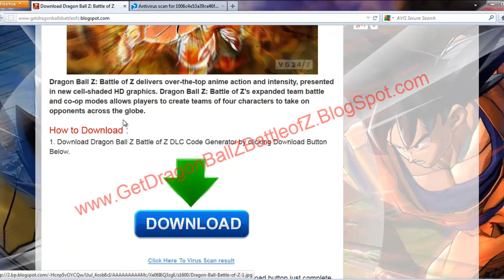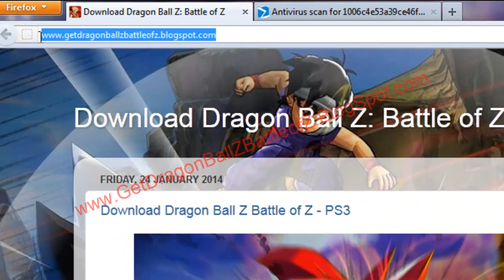Dragon Ball Z Battle of Z DLC Game Download Free - PS3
This Video tutorial will show you how to get Dragon Ball Z Battle of Z DLC Game codes for free for your PS3. To get this rare free Dragon Ball Z Battle of Z DLC Codes, You only need to follow the web site mentioned above.
Have any question?? Please comment in the website.

Little Info About The Game:

Dragon Ball Z: Battle of Z delivers over-the-top anime action and intensity, presented in new cell-shaded HD graphics. Dragon Ball Z: Battle of Z’s expanded team battle and co-op modes allows players to create teams of four characters to take on opponents across the globe.